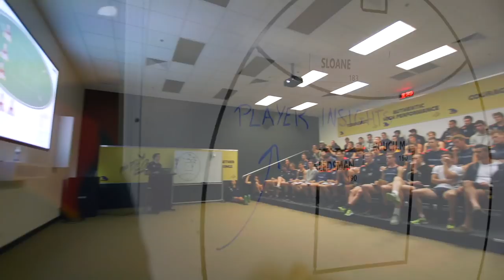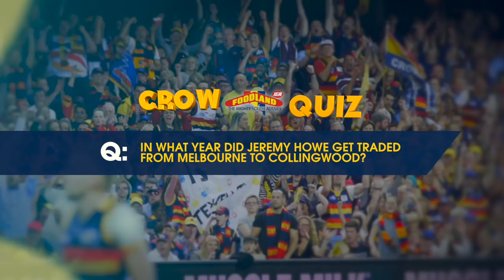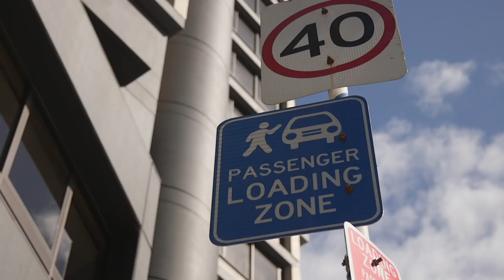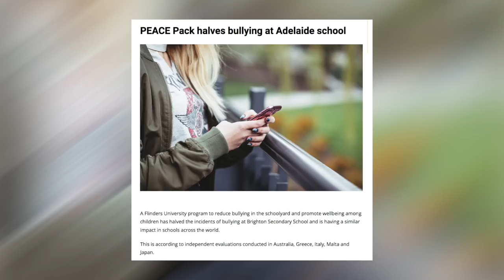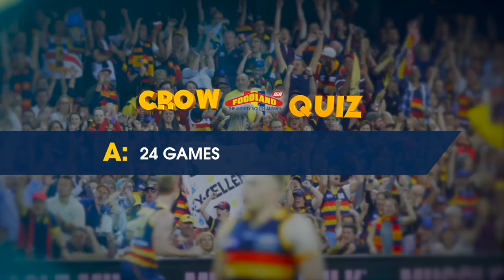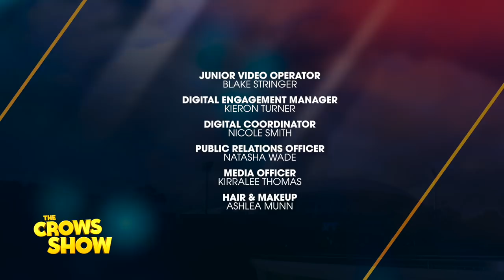The Crows Show S04E17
This week on The Crows Show: Travel to Brisbane with Hugh Greenwood, Doctor Marc Cesana talks about concussion and Zoe joins Brodie Smith on the Junior Jam.